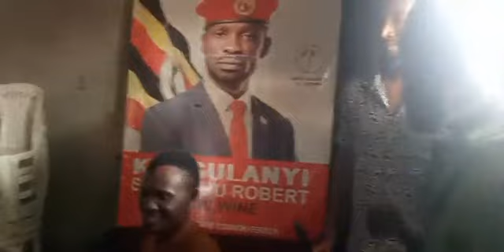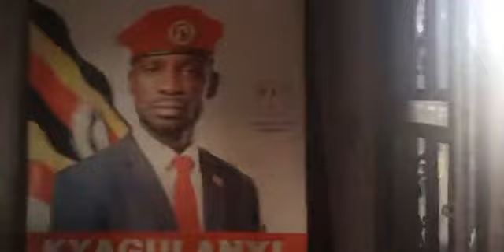AGAKAGWAWO: LABA BOBI WINE KYAKOZE EWA TAATA BANANGE.